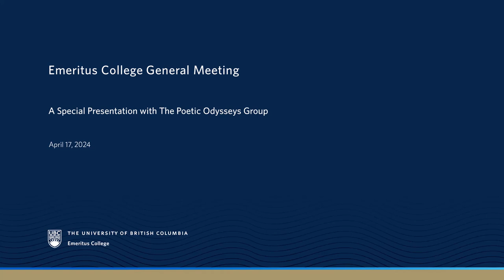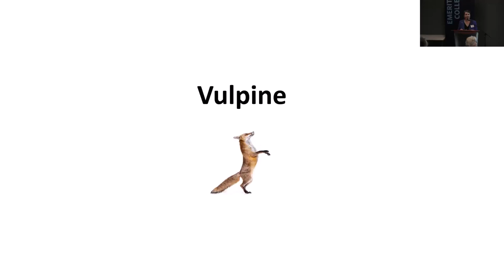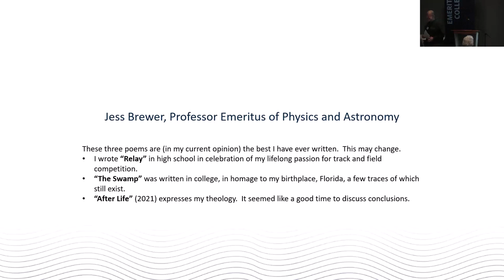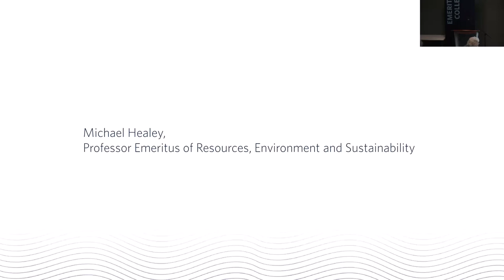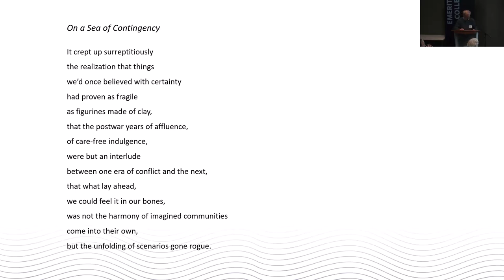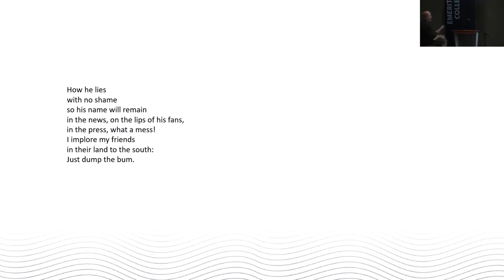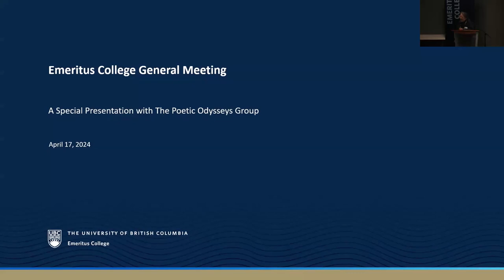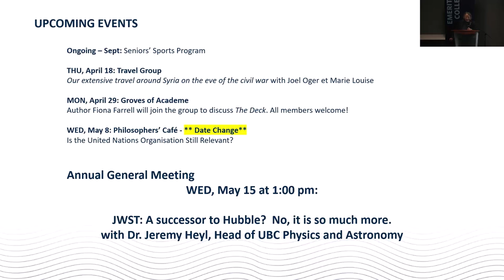General Meeting - A Special Presentation with The Poetic Odysseys Group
featuring Sandra Bruneau, Geoffrey Blair, Jess Brewer, George McWhirter, Michael Healey, Philip Resnick and Helen Spencer

The Poetic Odysseys group was created in 2018 as a forum for Emeriti faculty and their partners with an interest in poetry. In the early years, it met twice each term in one of the classrooms in the building where the Emeritus College has its offices, with a broad range of participants in attendance. With the onset of the COVID pandemic, we went online, and have continued to meet twice a term using Zoom. Members who write poetry have also taken to exchanging poems with each other online, and have contributed poems to the College newsletter.

On April 17, the group will be sponsoring a poetry reading at the College’s general meeting. It will be an opportunity for members of the Poetic Odysseys group to showcase some of the poetry they have been writing in recent years.